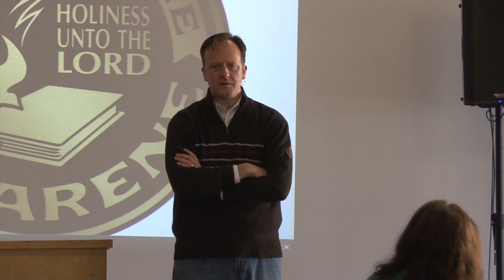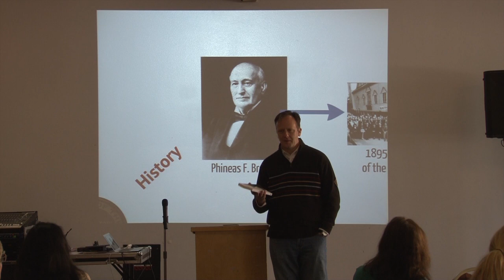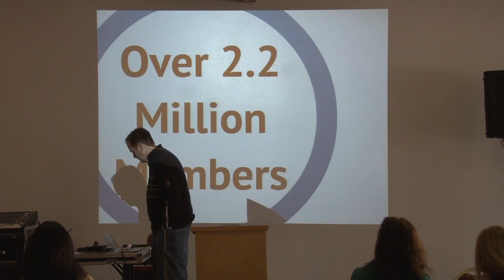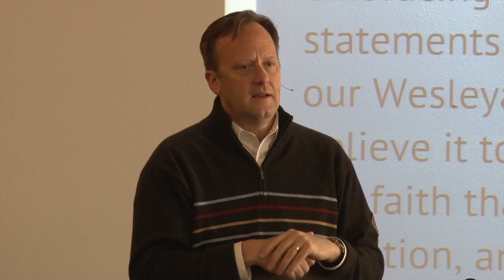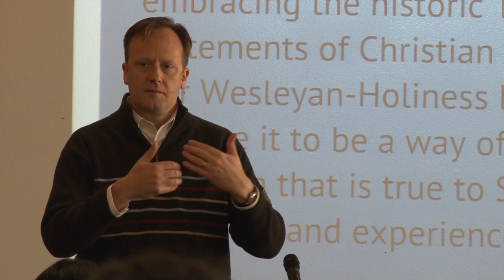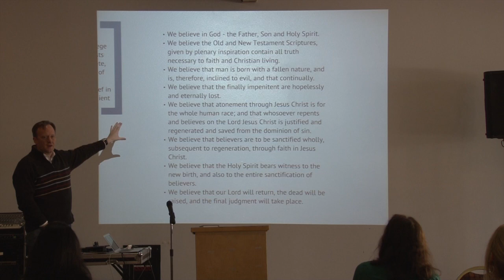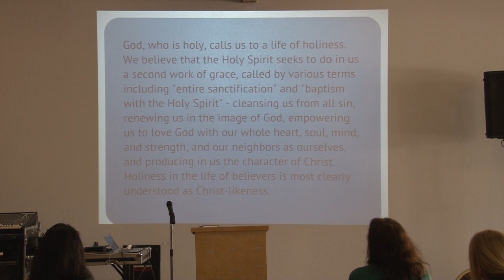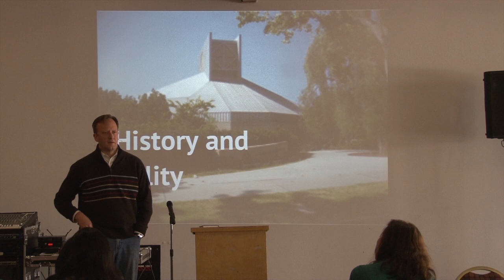Membership Class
Pastor Scott Daniels gives an overview of the history and beliefs of the Church of the Nazarene, as well as answering some common questions.